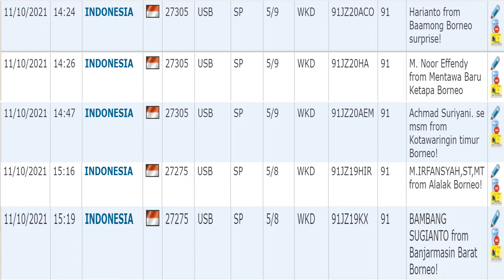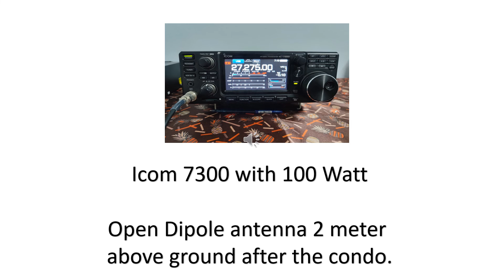JZ20ACO Harianto JZ20HA Effendy JZ20AEM Achmed JZ19HIR Irfansyah JZ19KX Bambang all from Borneo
Late in the evenings I getting contact stations from south Borneo ( Kalimantan)
Very nice and good signals very late.
I get the info easy because they are all RAPI members!

11 October 2021